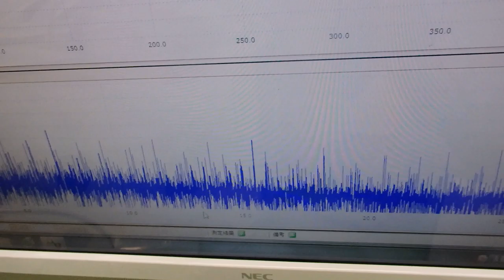小型ポンプを利用した「流水式超音波制御技術」 ultrasonic-labo